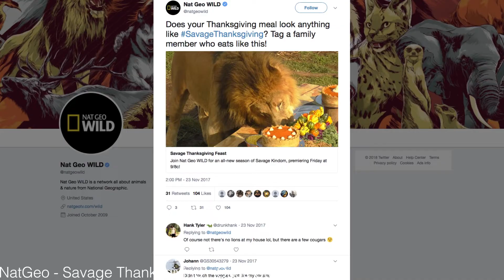Matt Storey Editing Reel 2022